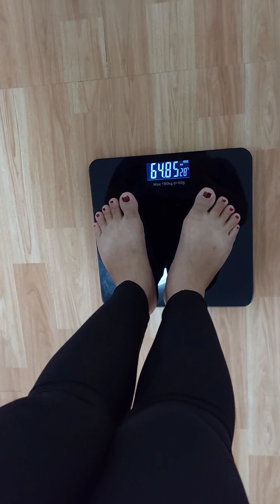MINIVLOG|| BALIK ALINDOG 2023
Kung kailan sinipag magjogging saka naman umambon haha. Bawi na lang ulit next time☺️